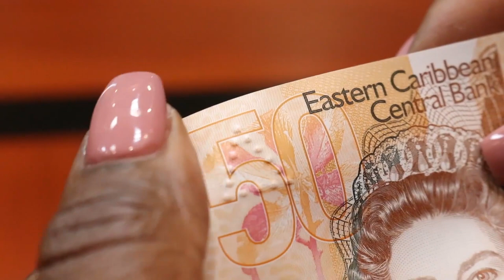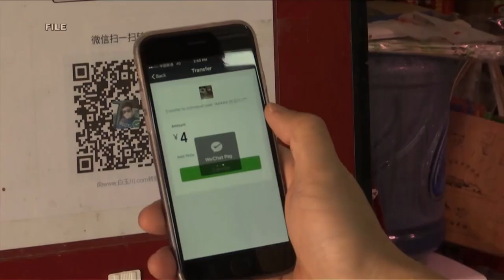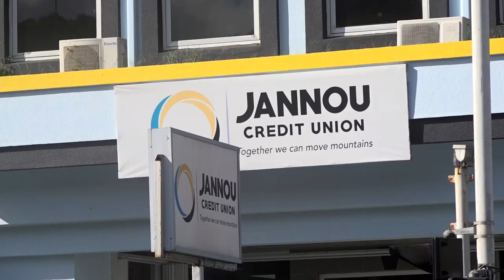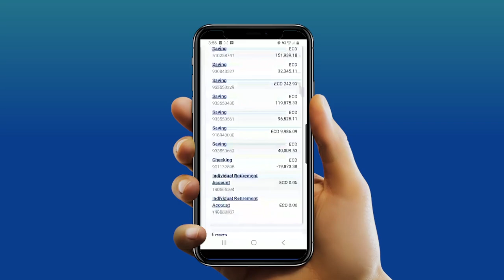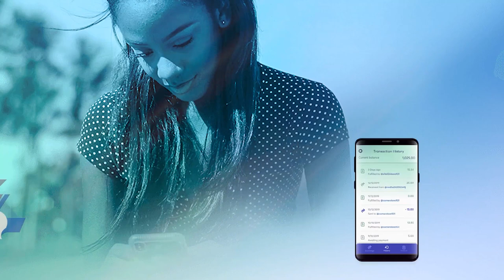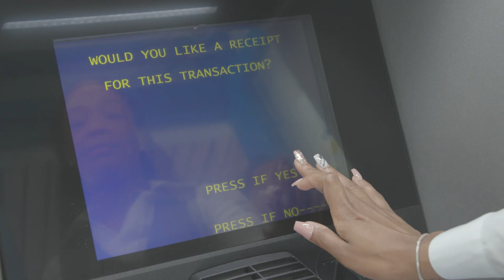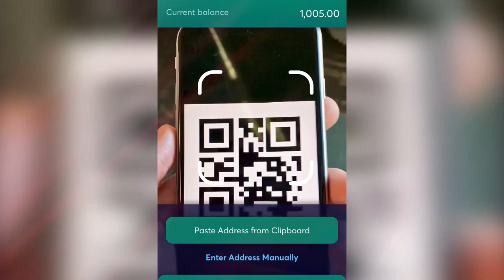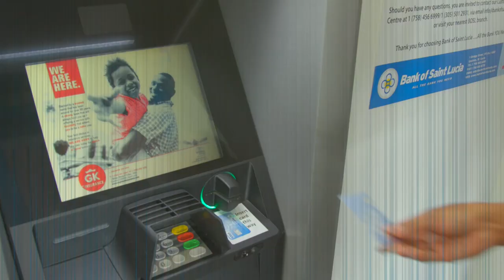NCPC Feature: Digital EC Dollar and Cashless Transactions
The Digital EC Dollar and Cashless Transactions - the Plusses and Minuses for Economic Resilience. This NCPC feature was one of the items embarked on for Productivity Awareness Week 2020.